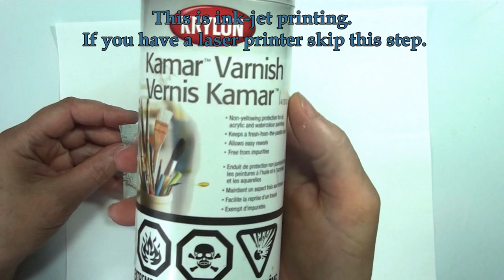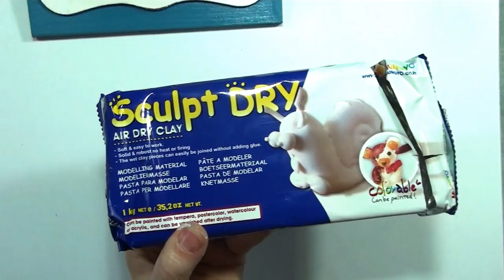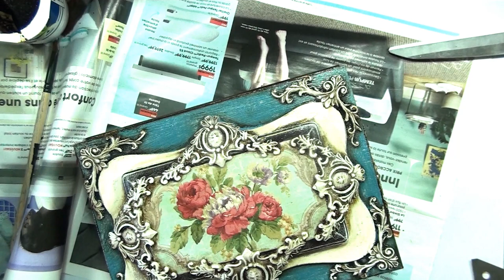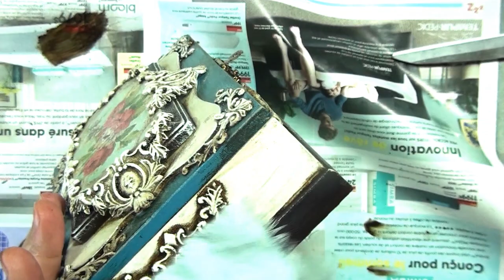DIY Decor. How to Make an Antique Jewelry Box.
I used very simple materials to make this box. It is artificially aged and looks like it came from the midcentury.